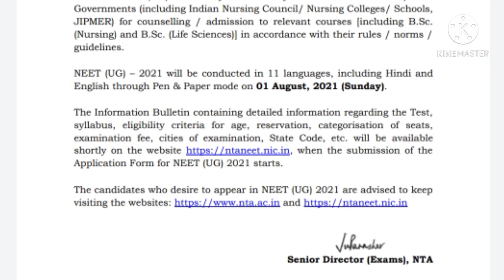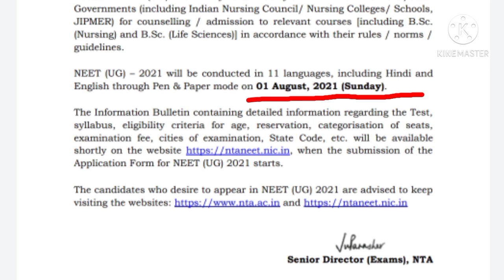Breaking News🔥 Neet 2021 Exam Date Announced🎉🎊 NTA official announcement😱